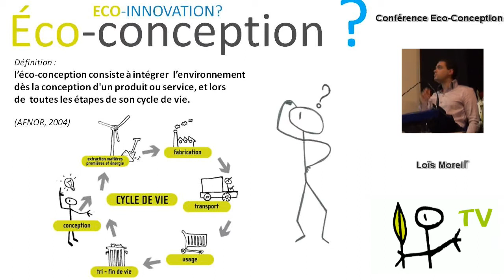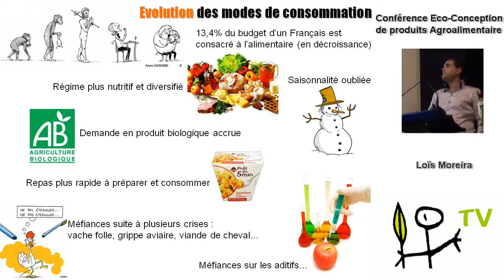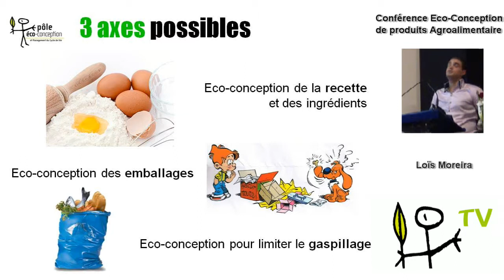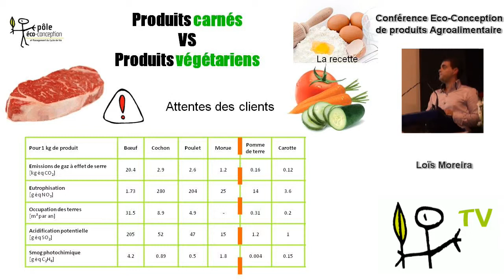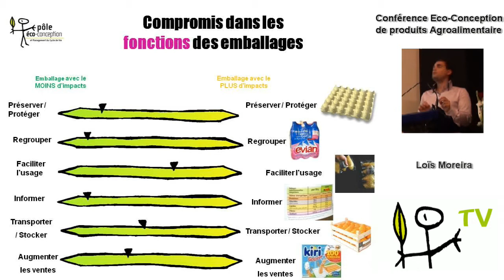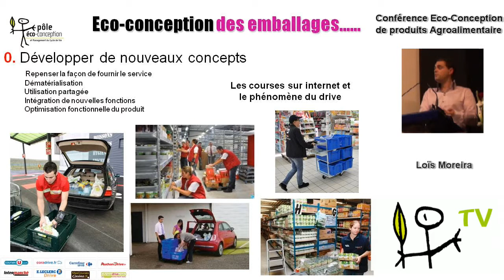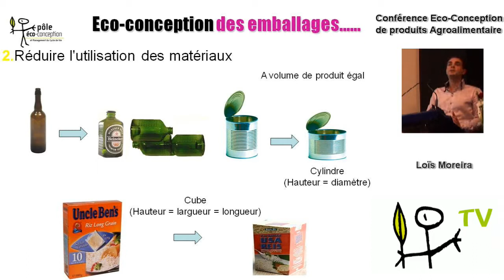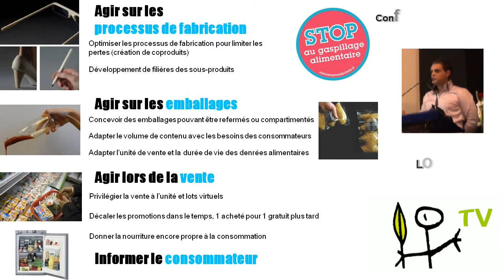Eco-conception en AgroAlimentaire - Belley 2014 - Loïs Moreira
Cette vidéo présente comment éco-concevoir une offre de produit éco-conçue dans le secteur agro-alimentaire. Cette courte présentation se base sur le guide eco-conception en agroalimentaire, qui intègre en 2014 la base de données AGRIBALYSE®. Ce guide est destiné aux industriels de l'IAA, étudiants, et acteurs du développement économique pour connaitre les enjeux et les méthodes de mise en place d'une démarche d'éco-conception dans le secteur de l'agroalimentaire. AGRIBALYSE® a permis de réaliser l’Inventaire de Cycle de Vie (ICV) des principaux produits agricoles français, selon une méthodologie homogène qui organise les produits en « groupes de produits » représentatifs